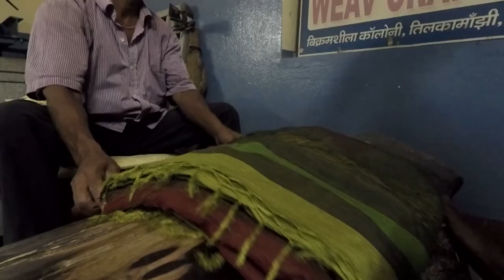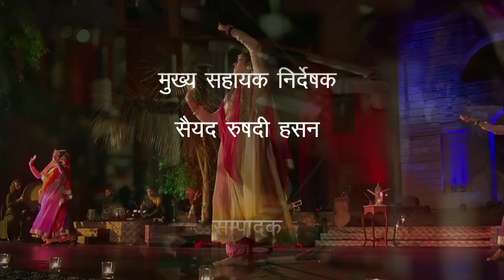Documentary on Bhagalpur (Hindi)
1.      Handloom sector is a symbol of our country’s rich and varied cultural heritage. In 2015, the Government of India decided to designate the 7th August every year, as the National Handloom Day.

2.      The 8th National Handloom Day is being celebrated on 7th August, 2022 in honour of the handloom weavers/workers and their unique contribution to the socio-cultural development of the country.